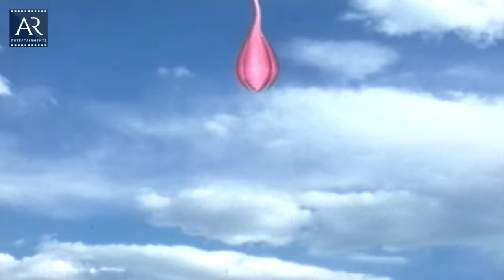हिरण्यकश्यप भक्त प्रहलाद को मारने के कई प्रयत्न किये | विष्णुपुराण गाथा | Bhakti Sagar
हिरण्यकश्यप प्रहलाद को मारने के कई प्रयत्न किये